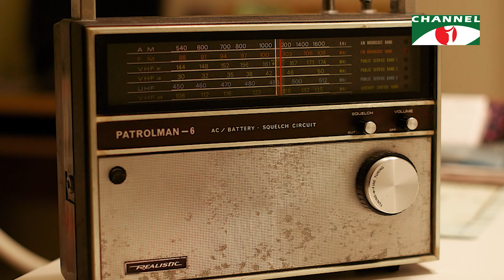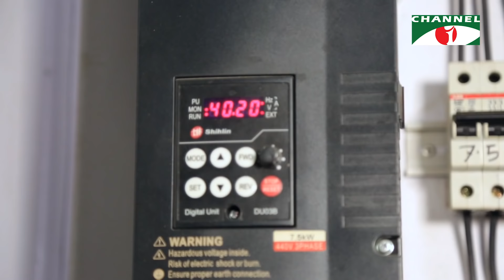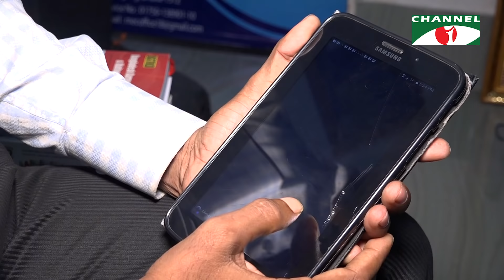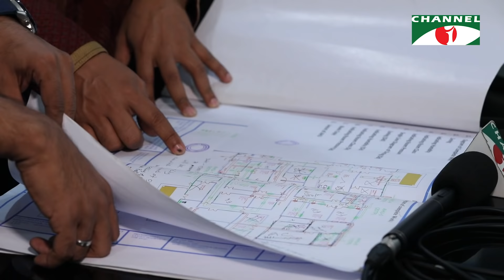শিল্প কারখানা স্থাপনে বাংলাদেশের সক্ষমতার পরিচায়ক উদ্যোক্তা মহিউদ্দিন।। Uddokta ।। Channel i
ছোট্ট ছেলেটা রেডিও শুনতে অনেক ভালোবাসতো। যন্ত্রপাতির প্রতি ভীষণ ঝোঁক। ক্লাস থ্রিতে পড়তেই ৫টা পুরানো রেডিও দিয়ে বানিয়ে ফেললেন বড় একটা রেডিও।

আর আজ?